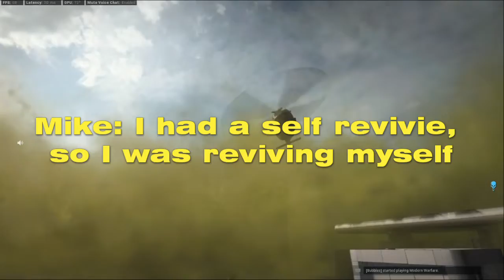Most Clutch Claymore of My Life - Call of Duty Warzone Highlight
I have re-watched this clip 100 times and still can't believe the timing of it all. Mike was one bullet from dying and just got really lucky.

Enjoy the video and feedback is always appreciated.